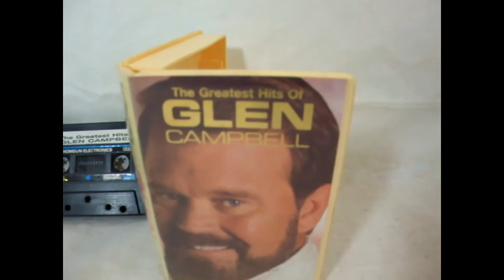Glen Campbell The Greatest Hits Thomsun Original Cassette Tape Album ENB-923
Glen Campbell The Greatest Hits Thomsun Original Cassette Tape Album ENB-923 Bytheseain_Wales eBay UK